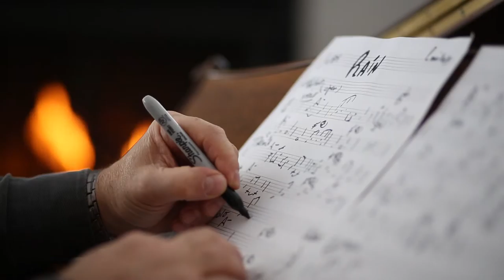Rain Album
PIANISTE / COMPOSITEUR / ARRANGEUR

Pascal Mailloux joue du piano depuis l’âge de cinq ans et reçoit des cours privés pendant les dix annnées qui suivent. À dix-sept ans, il poursuit ses études en musique au collège de Sherbrooke. Il commence sa carrière professionnelle en 1980 avec un groupe dont il est le  claviériste, le compositeur et le chanteur.
Jusqu’à présent, Pascal Mailloux a beaucoup exploité les sonorités pop rock auxquelles on l’associe volontiers. On connait moins toutes les nuances de la vaste palette que l’artiste a développées par son métier de créateur de thèmes musicaux d’émissions de télévision, de musique de film et de publicités, sans oublier  la musique d’ambiance. C’est cette facette de son talent que le présent projet veut faire découvrir.